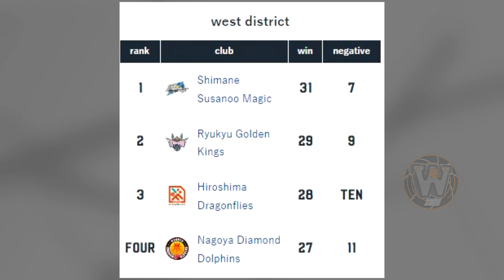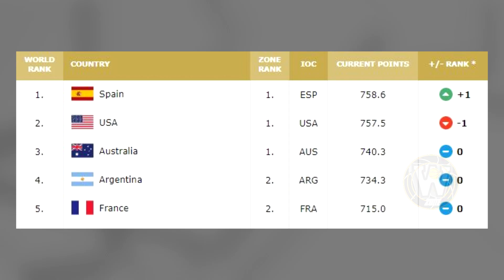First Meeting KAI SOTTO sa kanyang bagong team. Nasa Japan na. Team Practice at Drills bago ang....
First Meeting KAI SOTTO sa kanyang bagong team. Nasa Japan na. Team Practice at Drills bago ang laro VS Ryukyu Golden Kings.